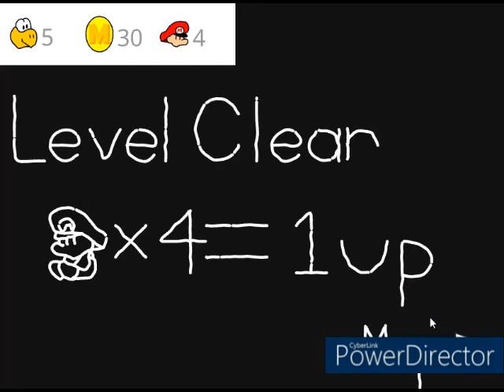koopa's revenge(2006) part 5 koopa's revenge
mushroom castle